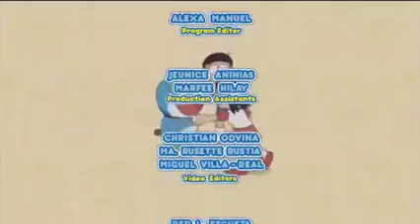DORAEMON TAGALOG DUB